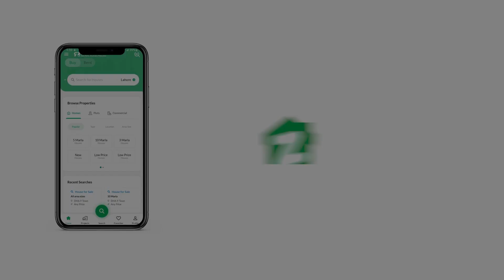139 SQYD FLAT FOR SALE IN GULSHAN-E-IQBAL TOWN KARACHI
Fully Newly Renovated 3bed/d/d Abid Apartment 1st Floor Block 2 Gulshan-e-Iqbal Karachi

Very Near to:
All Schools,
Parks and hospitals